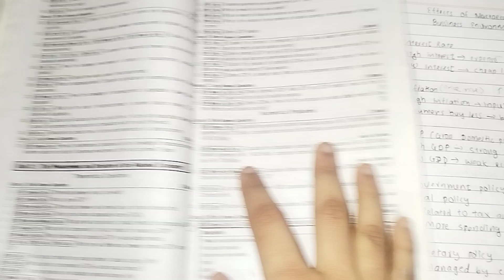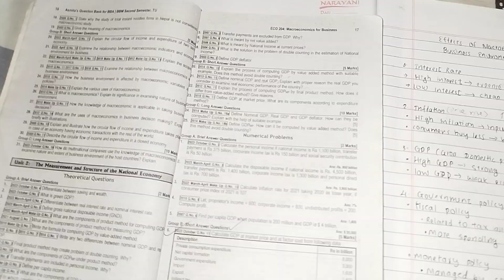Circular Flow of Income & Expenditure |One-Shot for BBA 2nd Sem | NC Study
Master the Circular Flow of Income and Expenditure in this one-shot Macroeconomics lecture! 🎓
Perfect for BBA/BBM 2nd Semester students, this video covers:
✅ Meaning & concept of circular flow
✅ Two-sector, three-sector, and four-sector models
✅ Real flow vs money flow
✅ Importance of circular flow in an economy

🎥 This is your complete Macroeconomics One-Shot Revision before exams — made simple and visual!

📚 Subject: Macroeconomics
📘 Topic: Circular Flow of Income and Expenditure
👨‍🏫 Level: BBA/BBM 2nd Semester